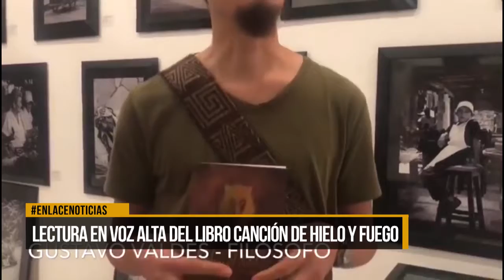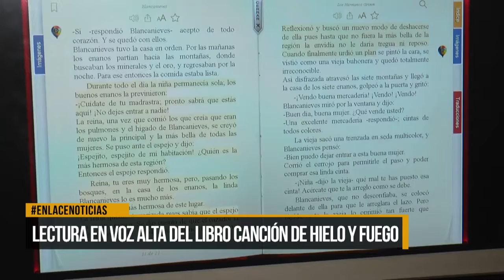Lectura en voz alta del libro canción de hielo y fuego